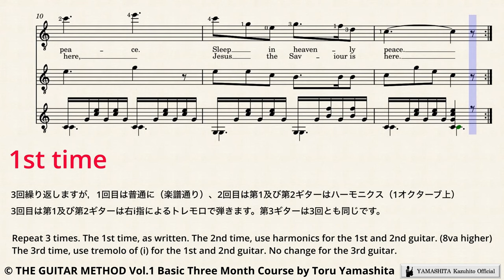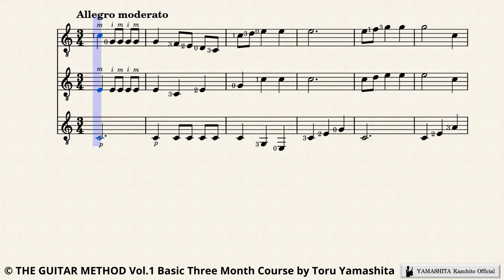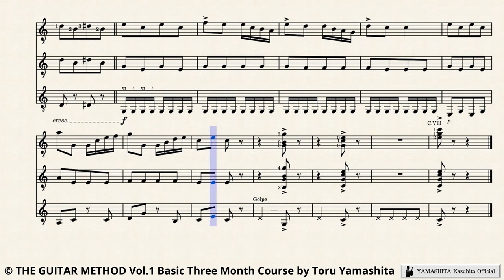きよしこの夜 ~ 初心者のためのギタートリオ名曲集（山下亨編）Selected TRIO pieces for beginners -Toru Yamashita THE GUITAR METHOD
山下亨 ザ・ギターメソード 基本科３ヶ月コース より
from THE GUITAR METHOD Vol.1 Three Month Course edited by Toru Yamashita.

1.きよしこの夜　SILENT NIGHT (John Freeman Young)  0:08
2.水上の音楽　WATER MUSIC (Georg Friedrich Händel)  3:08
3.かじやのポルカ　FEUERFEST POLKA (Josef Strauss)  3:58
All music arranged by Toru Yamashita  山下亨編曲

recorded by Kazuhito, Naoko and Toru Yamashita

山下亨（1934年 [昭和9年] 6月24日 - -2020年 [令和2年] 11月1日)
Toru Yamashita  (24 June 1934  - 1 November  2020)
長崎県諫早市出身
1934年（昭和9年）生まれ。6歳まで台湾で過ごす。
中学の時、ギターに出会う。
学生時代より長崎市在住
1963年（昭和38年）山下亨ギター音楽研究所を創立
1964年11月3日　同研究所発表演奏会、第一回国際親善舞踏会、原爆被害者へ捧ぐ音楽の夕べ、などを経て1965年（昭和40年）長崎スペインギターアンサンブルを設立（1971年より長崎ギター合奏団と改称）
1967年（昭和42年）長崎市元船町に「現代画廊」設立
1970年（昭和45年）同住所に「長崎ギター音楽院」を設立し、2019年8月に病で倒れるまで院長を務める。その間に開催した長崎ギター音楽院定期演奏会は100回を数える（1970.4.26 第１回 ~ 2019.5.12 第100回）。また、500回を超えるサロンコンサートを楽院内で開催
山口修、山下和仁、山下尚子といった数々のギタリストを輩出した。
1981年から10年間、九州ギター音楽協会会長を務め、1986年から総合イベント「ギター九州」を5年連続で開催。山下和仁、山下尚子、長崎ギター合奏団とともに3度東京公演し、広島と沖縄でも公演
2017年、長崎新聞文化賞受賞

山下亨・長崎ギター音楽院・カリキュラム
基本科３ヶ月コース　ギターの持ち方から禁じられた遊びまで　Basic 3-month course
初等科６ヶ月コース　Elementary 6-month course
中等科９ヶ月コース　Secondary 9-month course
高等科１２ヶ月コース　Higher 12 months course
専門科ギタリストコース　Specialized guitarist course